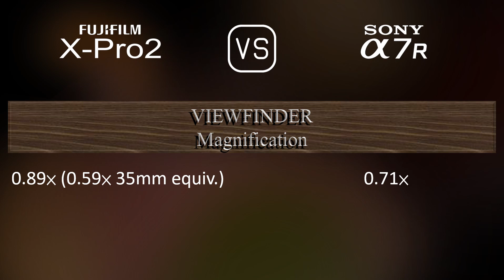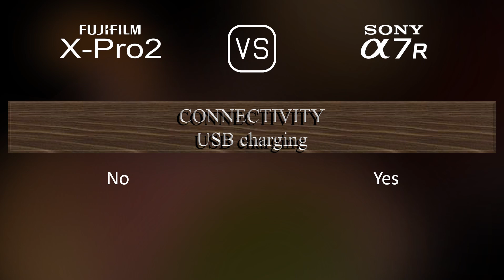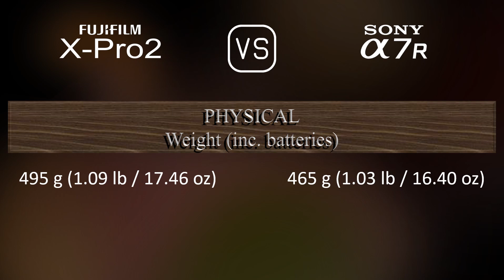Fujifilm X-Pro2 vs. Sony A7R: A Comparison of Specifications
This video overviews the Fujifilm X-Pro2 and the Sony A7R in a parallel comparison of specifications.

00:25 LAUNCH
00:33 BODY
00:40 SENSOR
01:01 IMAGE
01:16 OPTICS & FOCUS
01:41 SCREEN
01:58 VIEWFINDER
02:13 PHOTOGRAPHY FEATURES
03:06 VIDEOGRAPHY FEATURES
03:20 STORAGE
03:24 CONNECTIVITY
03:49 PHYSICAL
04:07 MISC